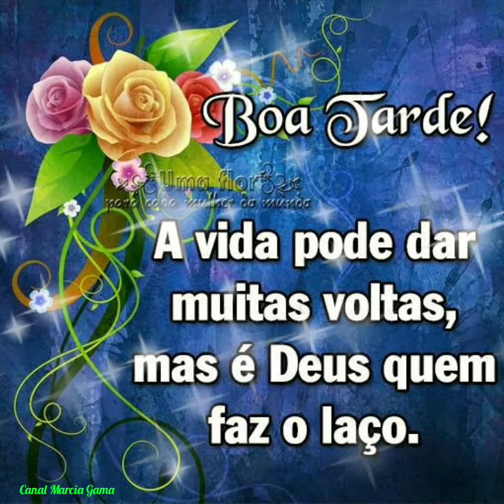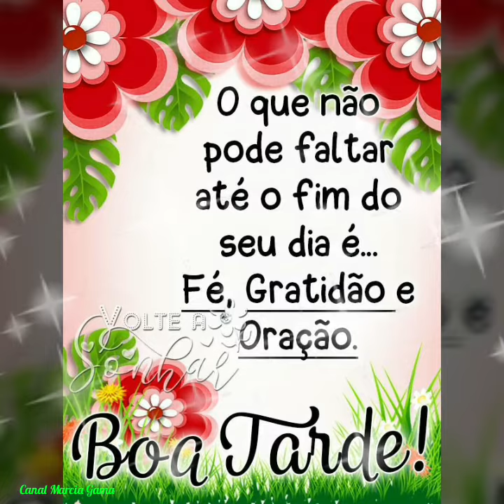Linda Mensagem de Boa Tarde🌷